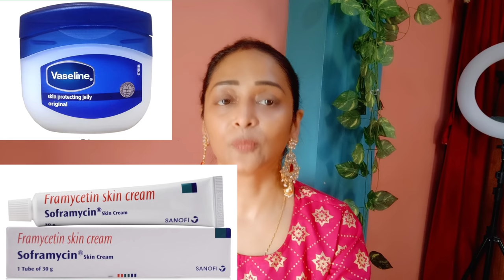বিনা অপারেশনে কানের ঝুলে যাওয়া বড় ফুটো ছোট হবে/বড় কানের দুল ও পরতে পারবে/Reduce ear hole size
দুটি সহজ ঘরোয়া উপায় কানের বড় ফুটো বা ঝুলে যাওয়া কানের লতি ঠিক করে নাও অপারেশন ছাড়া বড় কানের দুল পড়লে আর কান ঝুলবে না ব্যাথা ও হবে না , এই দুটি সহজ উপায় করে নাও